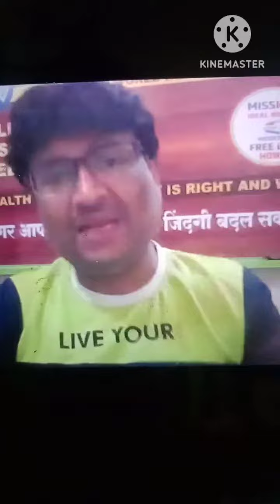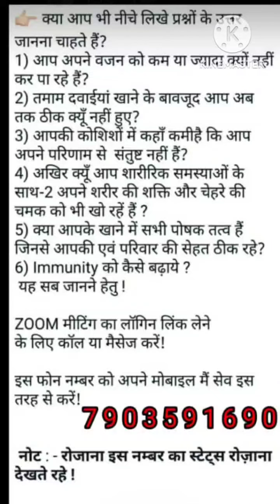दोस्तो आप अपनी जिंदगी की गाङी कैसे चलाएंगे....